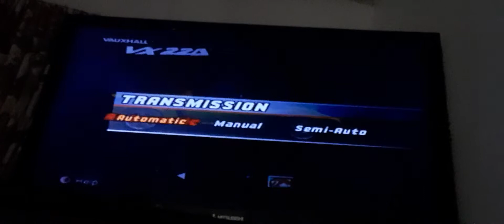Need For Speed Hot Pursuit 2 Part 6 1/2